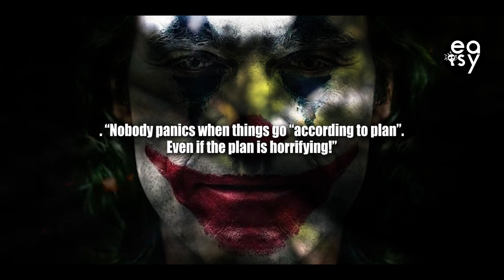Most Powerfull Joker Quotes // Life Motivation // Easymedia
Quotes that may change your life.